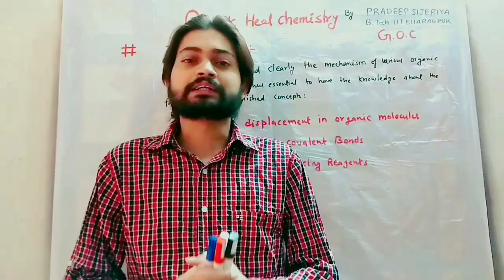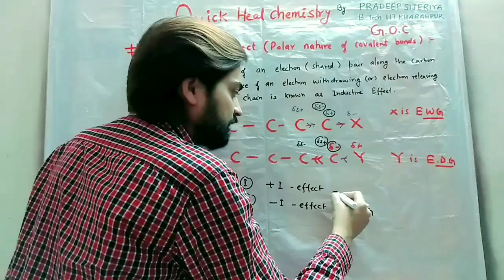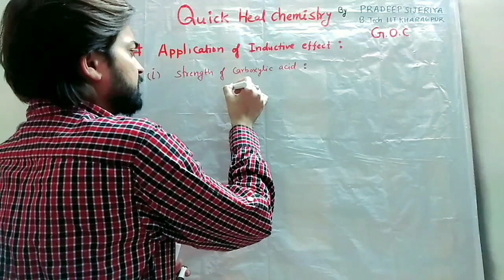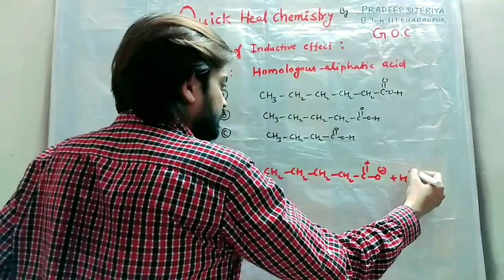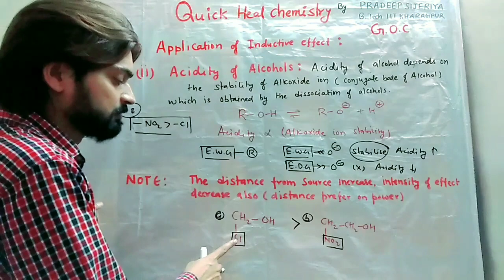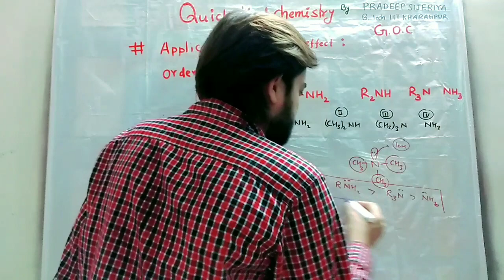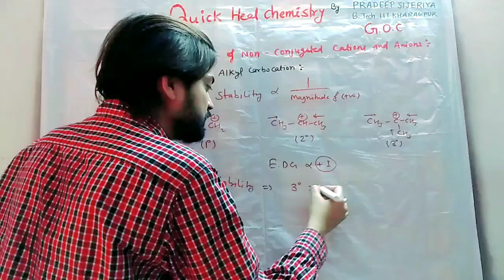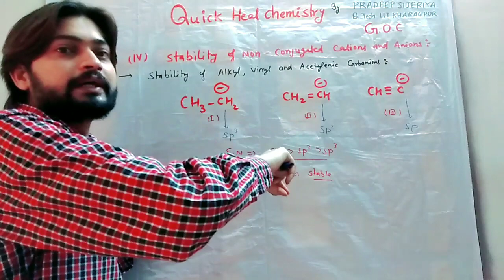GENERAL ORGANIC CHEMISTRY # INDUCTIVE EFFECT # LEC 1